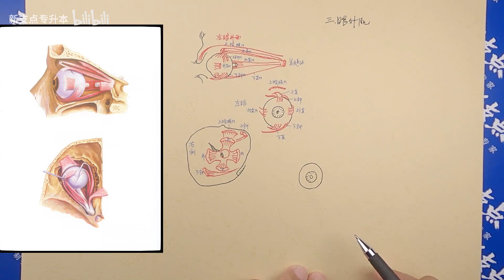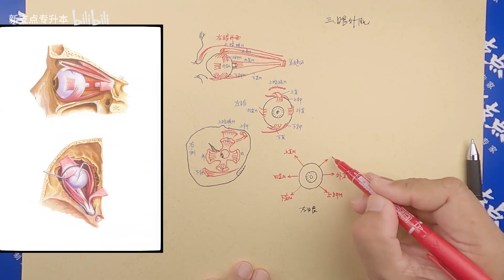36 霍琨微课：眼球的运动